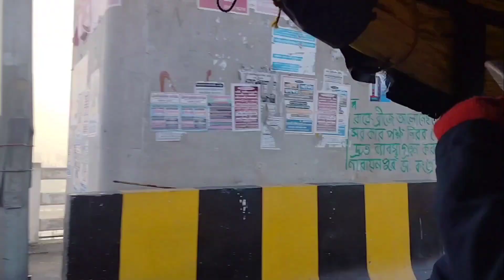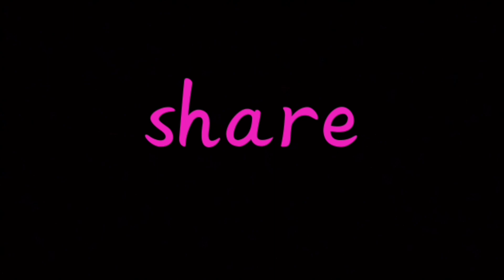BAKKHALI TOUR| PART 1 | travelvlog | @DiRa's creation